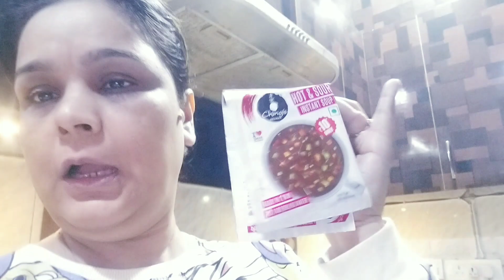Rats need motivation 😊💯👍😊@RatiGaba ❤